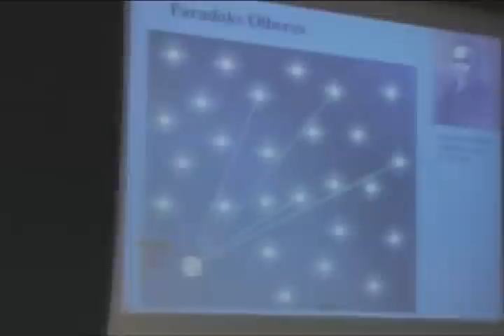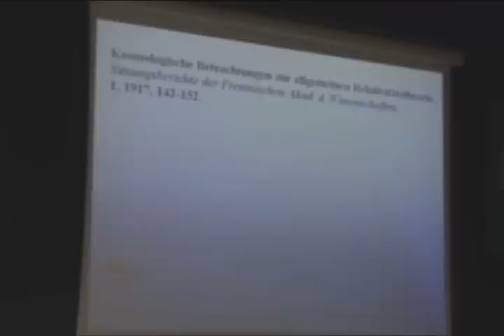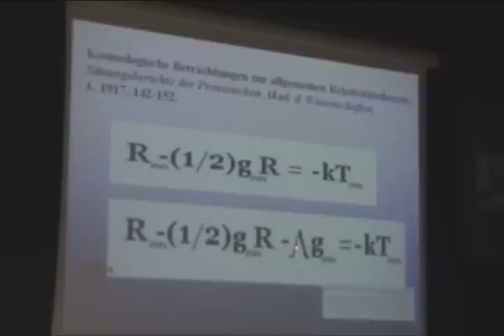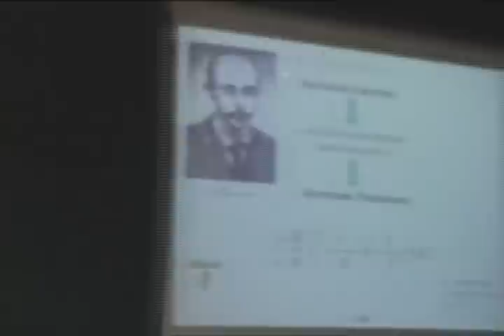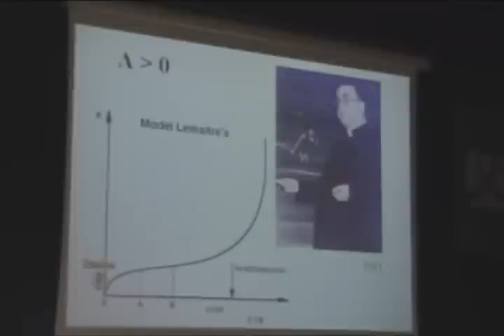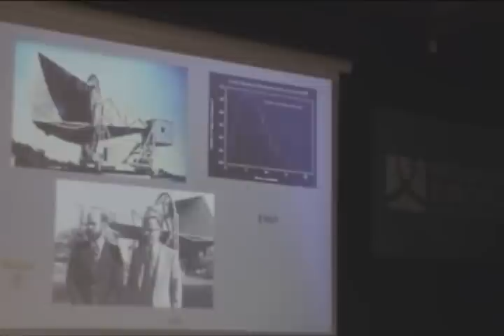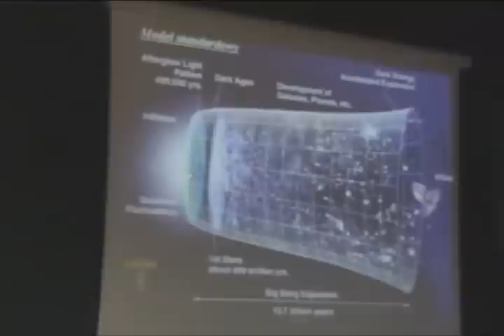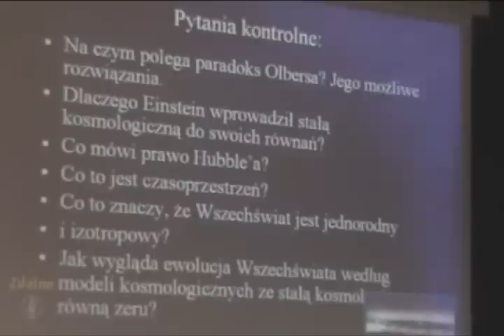Kosmologia #1 - Z dziejów kosmologii, Michał Heller (Nauka i wielkie pytania I/4)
Wykład 'Z dziejów kosmologii' z serii 'Nauka i wielkie pytania' wygłoszony 28 października 2009 roku w WSE im. J. Tischnera w Krakowie w ramach Copernicus Center College (Kolegium Centrum Kopernika).